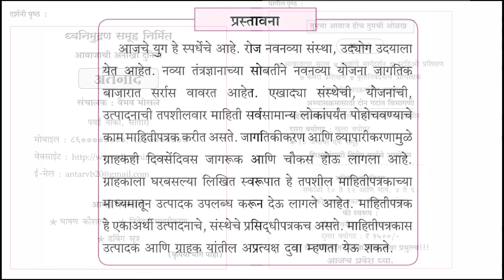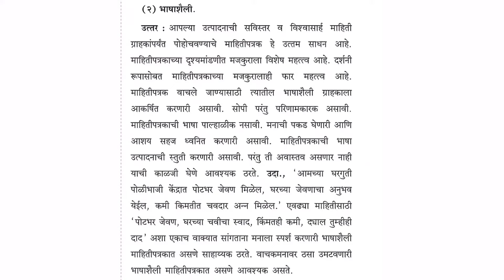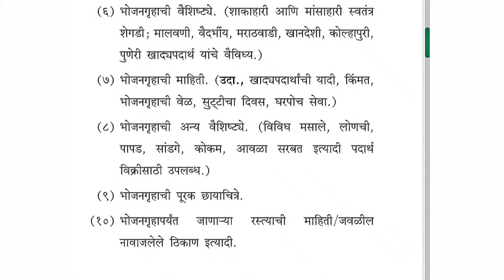२.माहितीपत्रक संपूर्ण स्वाध्याय कृती / उपयोजित मराठी / 12th Marathi Yuvakbharti Maharashtra board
Namaskar🙏

२.माहितीपत्रक संपूर्ण स्वाध्याय कृती / उपयोजित मराठी / 12th Marathi Yuvakbharti Maharashtra board